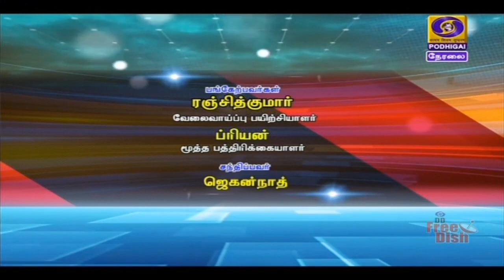தேசிய பணியாளர் தேர்வு முகமை [ 24.08.2020 ]